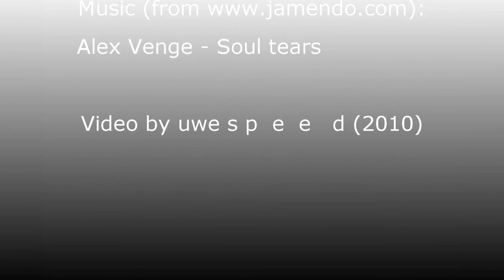Condor Soaring on a netbook (watch in HD)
Move along, there's nothing to see here ... except  a "quick and dirty" video of my short test with the Condor Soaring Simulator installed on a netbook. I wanted to evaluate whether it is possible to play during traveling. And ... well ... it's not sooo bad - only around 12 fps, but please have a look yourself.